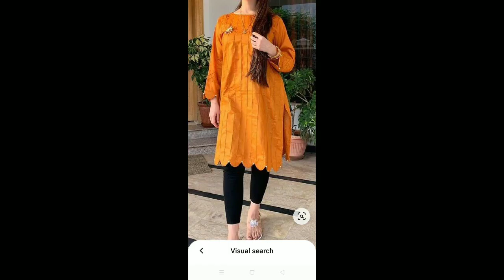types of kurti design with their name | ladies kurti latest design | Trendy you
In this video I'm sharing with you, types of kurti design for girls | Trendy you |

I hope this video is helpful /useful for you. So if you like my video